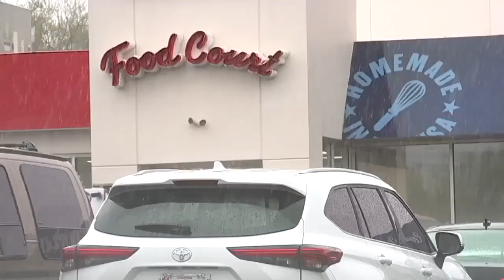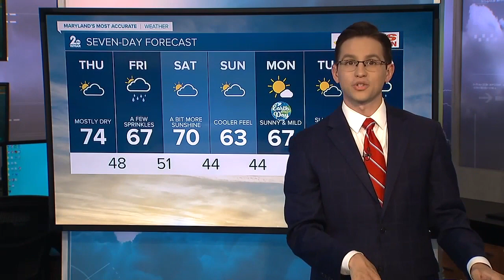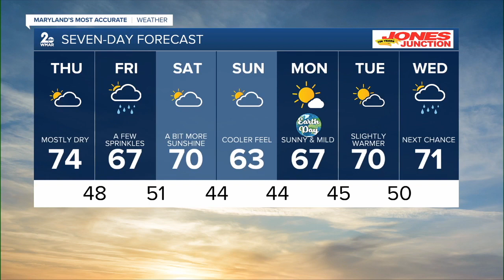Top stories for Wednesday night, April 17, 2024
It's Wednesday, April 17th. Here's the top headlines of the night to get you caught up.  Man run down by car at truck stop in Elkton   There's a $4000 reward for info on suspects from Mondawmin Mall shooting  Help us Pack The Park by donating any gently used sports equipment.